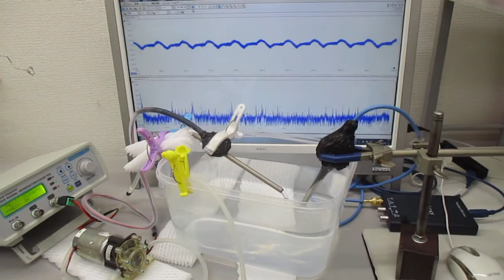小型ポンプを利用した「流水式超音波制御技術」（超音波システム研究所）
１００メガヘルツまでの周波数変化を含めた